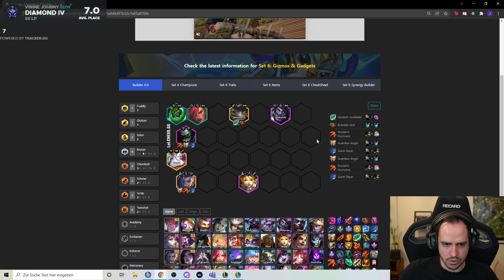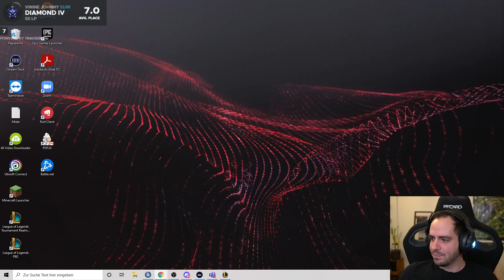TFT Turnier mit Master Spielern! | TFT Banger 31 (Broeki Turnier)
Viktor ist unser LEBENSRETTER | TFT Banger 31 (Broeki Turnier)

Johnny wurde eingeladen un Turnier von Broeki zu spielen und wurde von Viktor gerettet! Viel Spaß :D